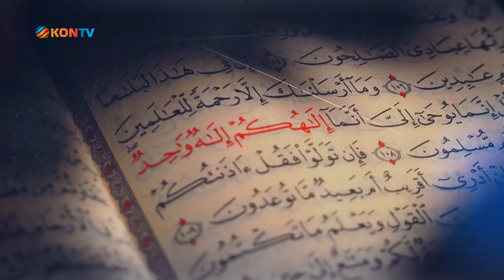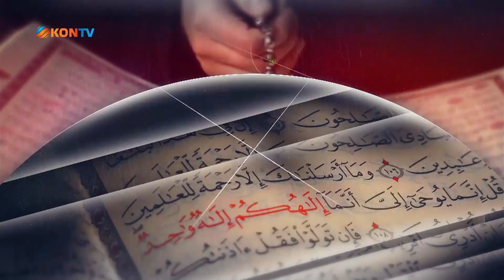Rahmet İklimi - Seyit Ali Koçak (06.07.2023)